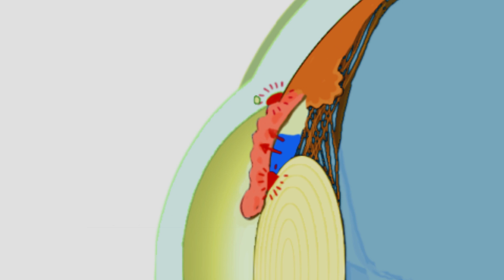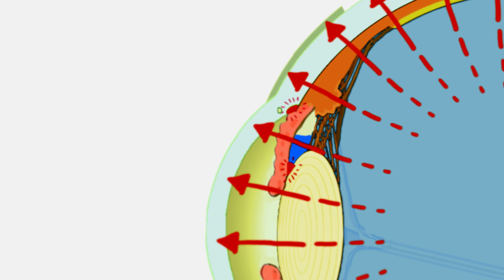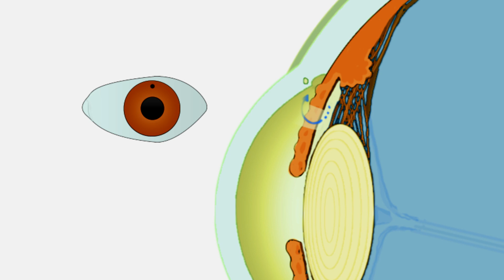Acute Angle Closure Glaucoma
Acute angle-closure glaucoma is an ophthalmological emergency that is caused by a sudden increase in the intraocular pressure (IOP), typically due to an obstruction to aqueous outflow through the trabecular meshwork. This sudden rise in IOP results in the characteristic clinical features of an acutely painful, red eye that is rock-hard on palpation. Immediate medical therapy is required to prevent possible blindness. Miotics (e.g., timolol, apraclonidine), which open the iridocorneal junction, alone or in combination with drugs that decrease aqueous humor production (e.g., acetazolamide) are the first-line treatment. Once the acute attack is controlled, definitive therapy with surgery (e.g., iridotomy, iridectomy) is recommended to prevent recurrence.